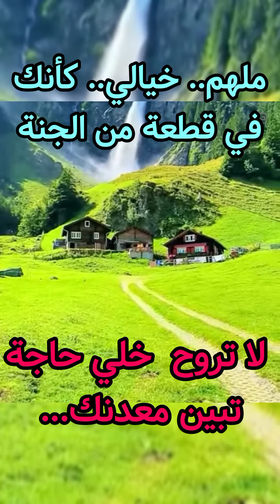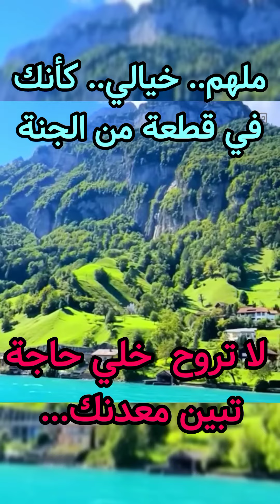لكل من يحس بالضيق..علاج لا مثيل له.. (◉‿◉)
صفحتي على التيك توك

يعجز اللسان عن التعبير عن الوصف